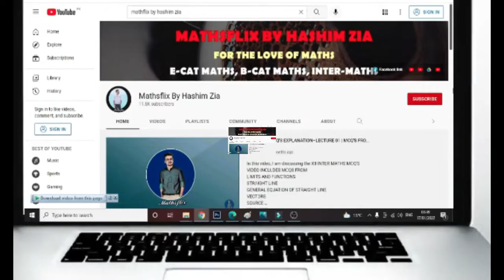FIRST YEAR NEW MATHS BOOK SINDH BOARD | MATRICES & DETERMINANTS | CHAPTER 2 | EXERCISE 2.1 LECTURE 5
CLASS 11 NEW MATHEMATICS BOOK SINDH BOARD | MATRICES & DETERMINANTS | CHAPTER 02 | EXERCISE 2.1 | LECTURE 05
QUESTION 09 - QUESTION 11